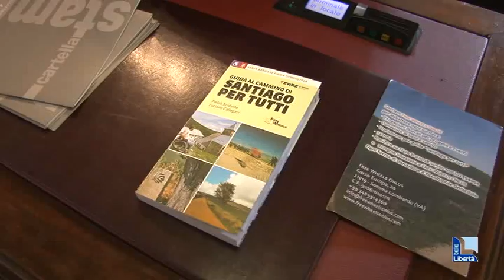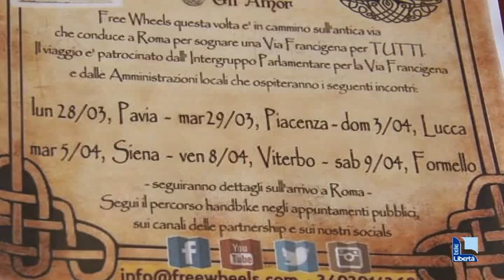Una via Francigena aperta a tutti. E’ l’obiettivo dell’iniziativa di Pietro Scidurlo